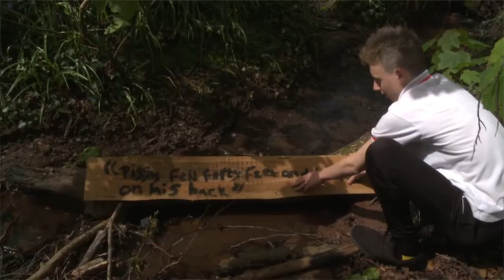Lead Creative Schools - Kirsty Williams AM: Arts Council of Wales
Foreword for the 2016/17 Creative learning through the arts Annual Report.

Cyflwyniad i Adroddiad blynyddol 2016/17 Dysgu creadigol drwy'r celfyddydau gan Kirsty Williams AC.